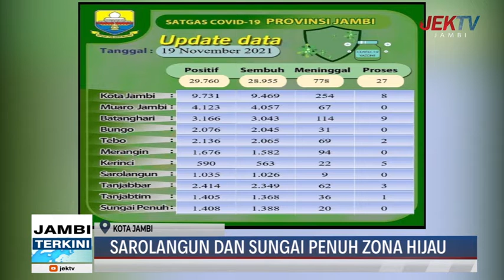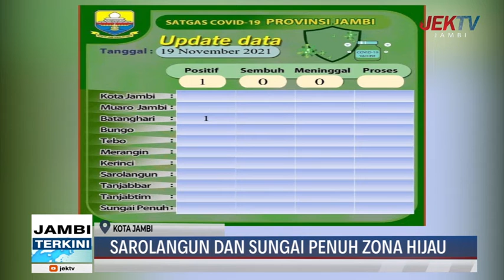SAROLANGUN DAN SUNGAI PENUH ZONA HIJAU